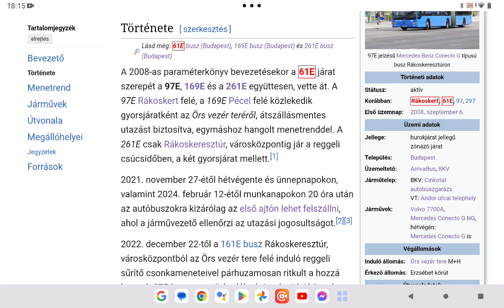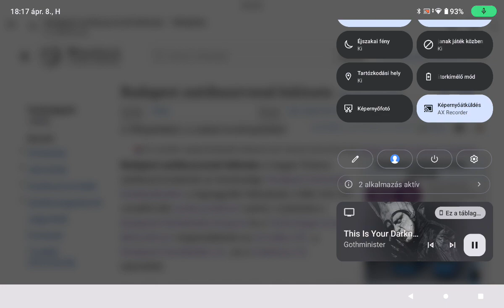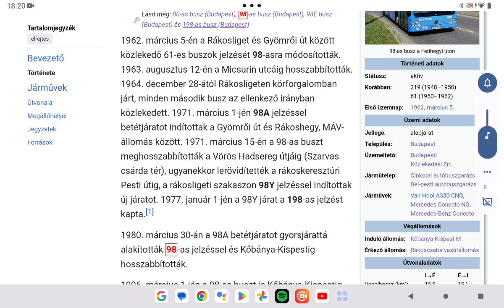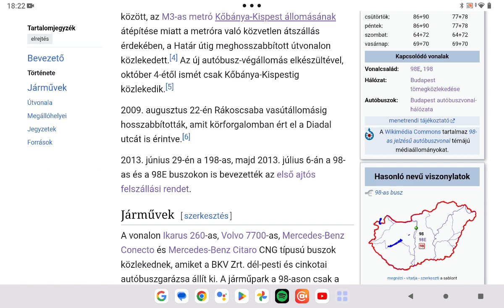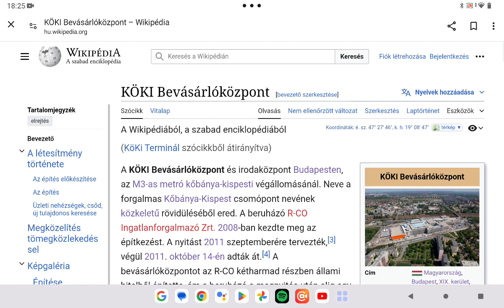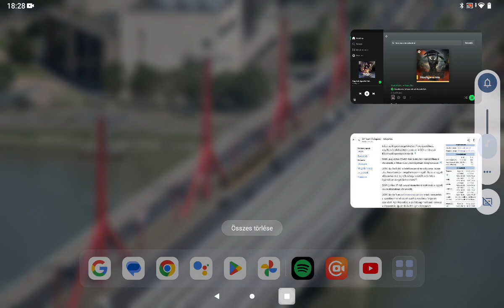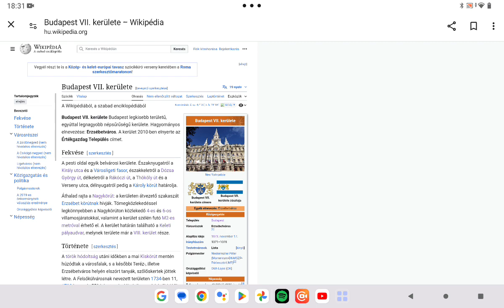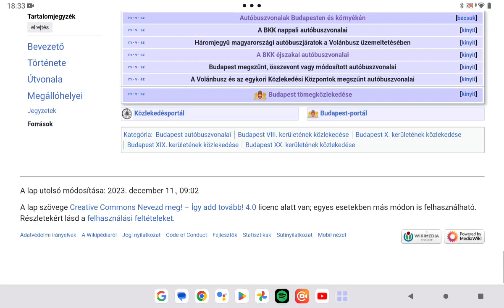Budapest busz vonalainak virtuális bejárása 39. rész 97E 98 98E és 99 es busz